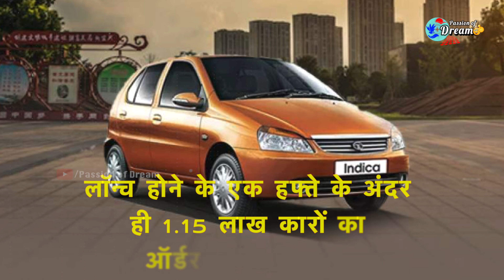Comeback Story of TATA MOTORS | How TATA Motors Bounced Back? | Ratan Tata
How TATA Motors Bounced Back Never Give Up 5 Growth Strategies Ratan Tata Live Hindi
Comeback Story of TATA MOTORS How Tata Motors Saved itself from Failure Ratan TATA
How Tata Motors Built India Ratan Tata Revenge Success Story History Live Hindi
The Men who Built India Untold Story of Tata Dhruv Rathee
Tata Motors Factory FULL Tour India's Biggest Engine Factory How Its Made Tata Motors Pune Plant
History Of Tata Motors How It Started vs How It's Going MotorBeam
TATA Motors a Success Story Fall to Rise You know Why
How TATA motors GENIUS STRATEGY is racing it past Hyundai & Suzuki in India Business Case study
जब TATA ने खरीद डाली अपने से बड़ी कम्पनी Rise And Fall of Jaguar & Land Rover Rahul Malodia
tata motors case study
tata motors case study analysis
tata motors success story
tata motors ka future
tata motors history hindi
tata motors biz tak
tata motors and ford story
tata motors truck ad
tata motors in next 5 years
future of tata motors
history of tata motors
tata motors history in hindi
is tata motors overvalued
should we invest in tata motors now
tata motors invest or not
tata motors founder
tata motors ford story
tata motors and mahindra motors
is tata motors a good buy
tata motors commercial vehicle
tata company first owner
tata motors 4x4 vehicles
tata motors goods vehicle
tata motors success story in hindi
tata ev car
tata ev punch
tata ev curvv 2024
tata ev cars in india
tata ev tiago
tata ev car price in india
tata ev nexon
tata ev truck
tata ev punch price
tata ev avinya
tata ev altroz
tata ev app
tata ev all car
tata ev ace price
tata ev automatic car
all tata ev cars
tata avinya ev
tata punch ev adventure long range
tata ace ev price in india
tata punch ev adventure
tata avinya ev price in india
tata punch ev all variants
tata punch ev base model
tata punch ev base model 2024
tata tiago ev base model 2024
tata nexon ev base model 2024
tata ev commercial vehicle
tata ev charging at home
tata nexon ev dark edition 2024
tata nano ev launch date in india
tata harrier ev launch date in india
tata curvv ev launch date
tata punch ev drive review
tata nexon ev dark edition
tata punch ev delivery
tata punch ev vs nexon ev
tata punch ev variants explained
tata punch ev vs tata tiago ev